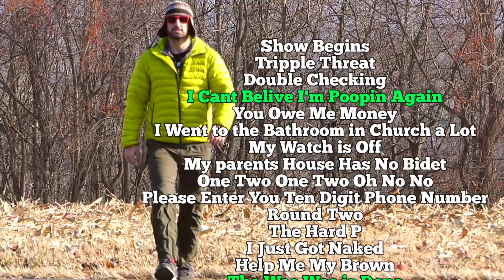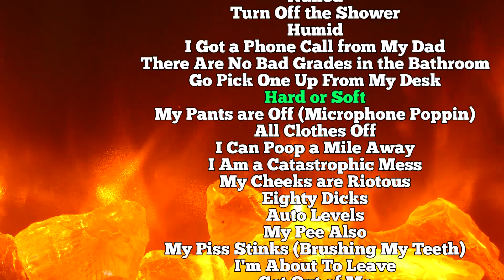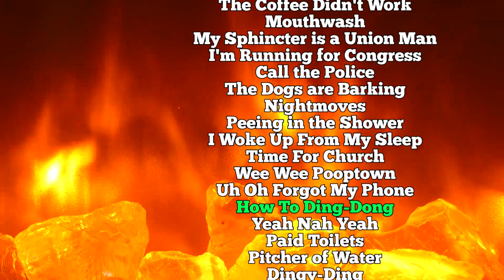"Songs I Wrote While I Pooped" an album by Mr. Regular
100 Tracks of Bathroom Glory.